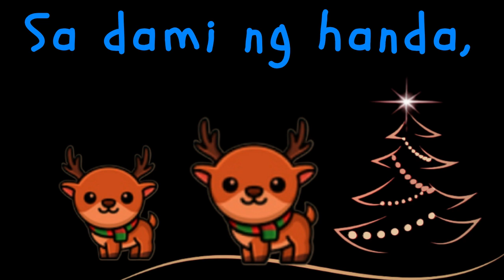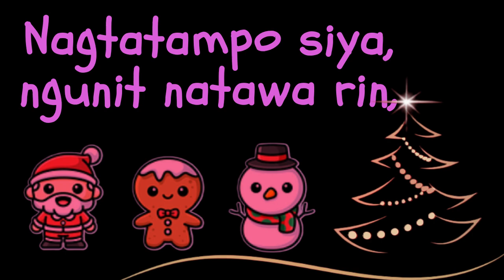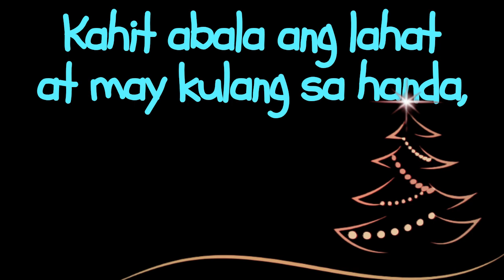Pasko na... Patawad!